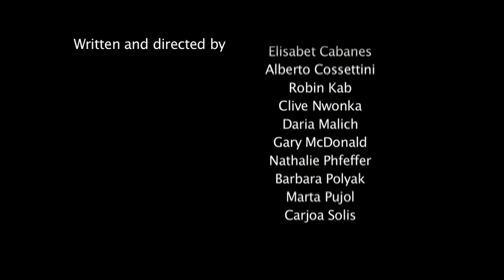Puzzle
Short film.
London academy of film and media 2009